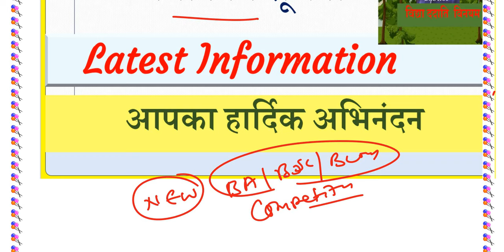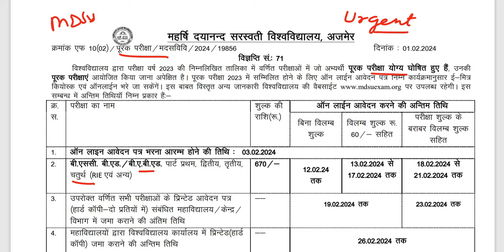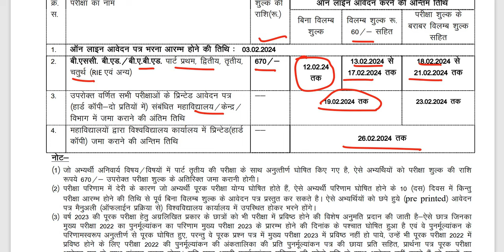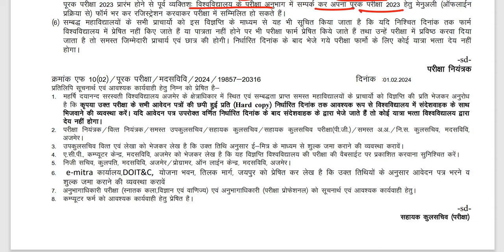MDSU exam Latest news | BA Bed exam form | Bsc Bed exam form | B A | BA B.ed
B A / BSC /M.A./M.sc Practical 2023 | B A 1st semester Exam 2023 | MDSU Latest news |
BA 1st Year Political Science 1st Semester Paper | B A 1st yr Political science paper 2023 | Polity
BA 1st year Political science first semester paper | B A 1st year राजनीति विज्ञान 1st Semester Paper
B A 1st year Political science first Semester paper 2023 | Political science 1st semester MCQ paper

B A 1st year political science 1st paper2023 |b a pt 1 राजनीति विज्ञान पेपर | Political solved paper

B A 1st year राजनीति विज्ञान हल सहित पेपर 2023 |
B A 1st year Political science model paper 2023
B A 1st year Political theory most question answer